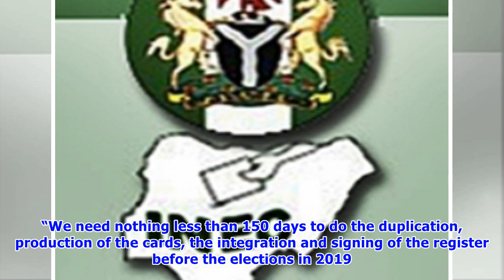Why we stopped voters’ registration – INEC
The Independent National Electoral Commission (INEC) has explained why it ended the Continuous Voters’ Registration (CVR) on Friday. INEC National Commissioner, Solomon Soyebi, told Channels Television that the commission needed ample time to effectively make some preparations ahead of the 2019 general elections. “We don’t have the time. This registration has been going on for the past 16 months now and we have given lots of efforts to ensure that a lot of people come on board,” he said in an in...